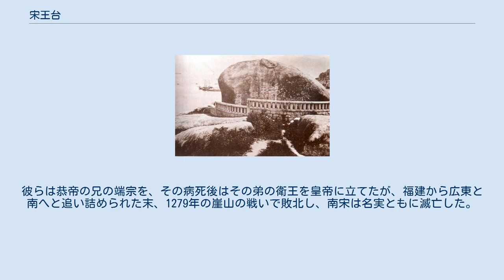宋王台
破壊前の宋王台 宋王台花園の牌 宋王台花園 宋王台（そうおうだい、宋王臺、Sung Wong Toi）は、香港にある史跡。
南宋の端宗と衛王の2人の幼君が休息をとった場所として言い伝えられる。
本来は旧啓徳空港の中に石碑があったが、現在は「宋王台花園」に移設されている。
 1276年に元軍が南宋に侵攻し、首都臨安は陥落、南宋の恭帝は降伏して俘虜となった。
これにより南宋は事実上滅亡した。
 しかし、文天祥・陸秀夫・張世傑らは皇族とともに南方に落ち延び、元に対する抵抗運動を展開した。
彼らは恭帝の兄の端宗を、その病死後はその弟の衛王を皇帝に立てたが、福建から広東と南へと追い詰められた末、1279年の崖山の戦いで敗北し、南宋は名実ともに滅亡した。
 九龍湾に面した標高35mほどの小高い山は、その抵抗運動のさなかに端宗と衛王が休息を取った場所と言われるようになり、誰からともなく「聖山」「宋王台」と呼ばれるようになった。
 後年、石碑が建てられ、歴史の犠牲になった2人の幼君を偲ぶ場所として知られるようになった。
現在ある石碑は「清嘉慶丁卯重修」とあり、1807年に再建されたものである。
 香港が英国の植民地になってから、周辺が採石場となったが、住民の請求によって宋王台の保全が唱えられ、1896年に「宋王台条例」が制定され史跡となった。
第二次世界大戦で香港を占領した日本軍は、1942年に啓徳空港の拡張工事のため、石碑のある小山を破壊したが、工事の完成前に終戦を迎え、宋王台は石碑のみ残された。
 大戦後にも、英国の香港総督府が空港の拡張計画を止めなかったため、宋王台の石碑は馬頭囲の宋王台花園（1960年開園）に移設された。
このときに石碑は元来の3分の1の大きさにまで縮小していた。
 香港国際空港がランタオ島に開港し、啓徳空港が廃港になって以後、宋王台石碑を当初の場所に戻す計画も取りざたされている。
 宋王台花園の前の通りは「宋皇台通り」である。
宋王台は元来は「宋皇台」だったが、クビライが「宋王台」に改めさせたという説がある。
それに従い「宋皇台通り」と命名された。